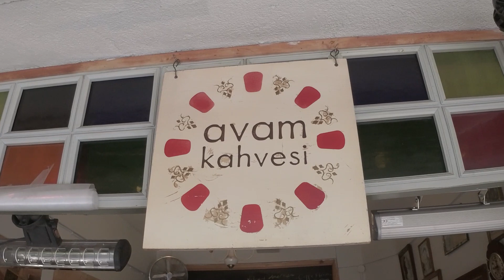Avam Kahvasi - Istanbul Beyoğlu | Kareem POV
An "old-new" place called Common Coffee has been operating in Beyoğlu, where a thousand kinds of places are being built and new ones are added to them day by day. The Commons Coffee was designed as a place that considered the last three decades of Turkey uninhabitable and tried to create a middle-class microcosm from the 50s to the 80s, trying to do so not by being a disservice or a positive party, but by trying to look at it as it is. Despite all this, The Coffee of The Commons, like modern nostalgia, strives to perceive the past as a beacon for the present by beautifying the values of that period rather than giving it all away. The only place in Istanbul where you can taste fifteen of the local sodas together is Avam Kahvesi, which was expressed in the thousands in the 60s but fell to them today because they went under by no longer being able to compete with global beverage companies.